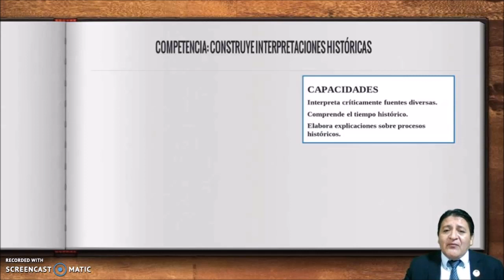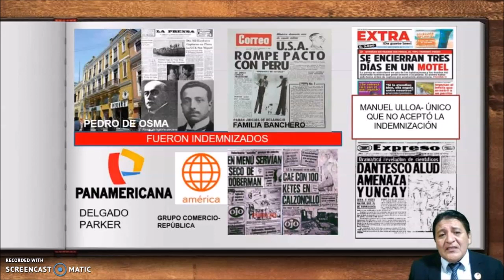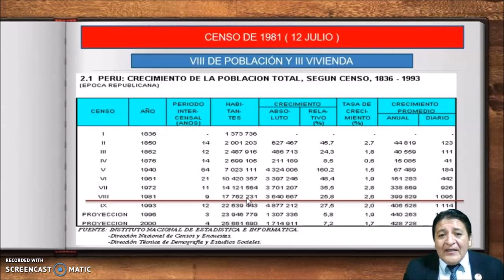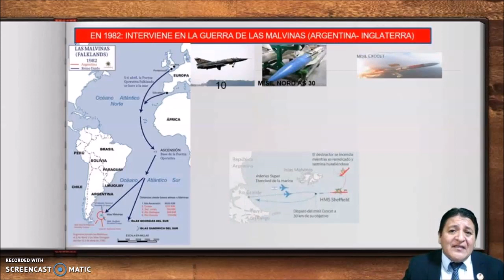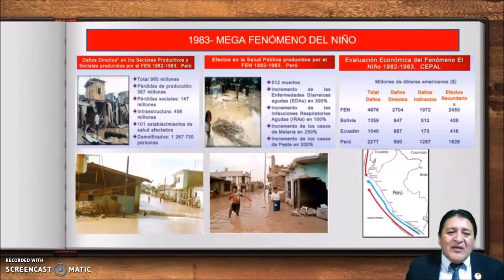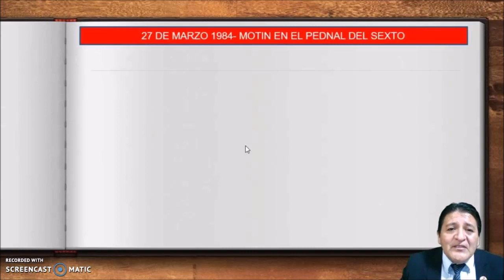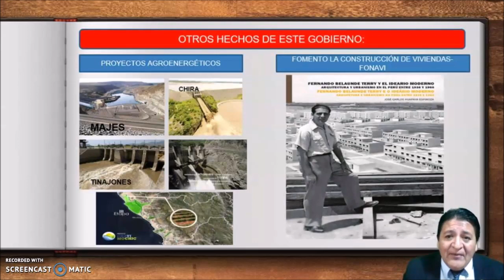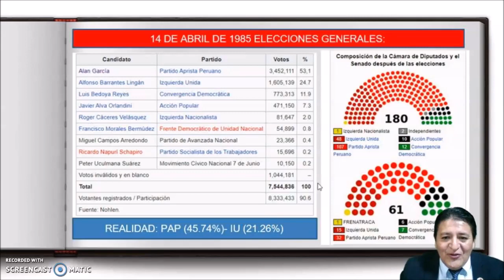2do gobierno de Fernando Belaúnde Terry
analizamos el 2do. gobierno de Fernando Belaúnde Terry